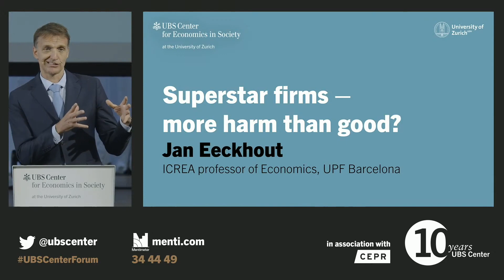Superstar firms – more harm than good? ⭐️ Jan Eeckhout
There is increasing evidence that, because of technological change and globalization, more and more companies nowadays have market power that they can exploit to their advantage. This raises several questions: Do these “superstar” companies undermine competition? Do they hold the wages of workers down? Do they endanger the prosperity of society? And if so, what can we do about it? Should we break the firms up into smaller companies, as many are demanding?

Jan Eeckhout is ICREA professor of Economics at UPF Barcelona. He is the author of the book The Pofit Paradox. He studies the macroeconomic implications of market power, and the economics of work. His research has featured in the media, including The Economist, WSJ, FT, NYT and Bloomberg. He has been tenured professor at the UPenn and UCL and has been Louis Simpson Visiting Professor at Princeton. He is fellow of the Econometric Society, EEA, and Academia Europaea.

Since 1980, the world economy has experienced an increase of dominant firms. Dominant firms face limited competition in their market and exert monopoly power. Why has this happened, and why did it start in 1980? The rise of dominant firms has a direct impact on customers who pay higher prices, but it also has far-reaching implications for the macroeconomy. Widespread market power leads to wage stagnation and a decline in the labor share, it increases wage inequality, it slows down business dynamism, it reduces the number of startup firms and lowers innovation.

In the public paper 'Dominant firms in the digital age', Jan Eeckhout reviews the determinants of the rise of dominant firms, discusses the causes and consequences, and proposes directions for policy solutions.